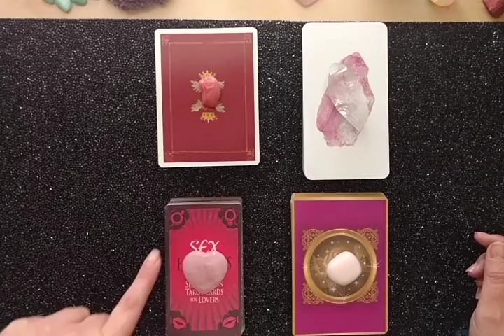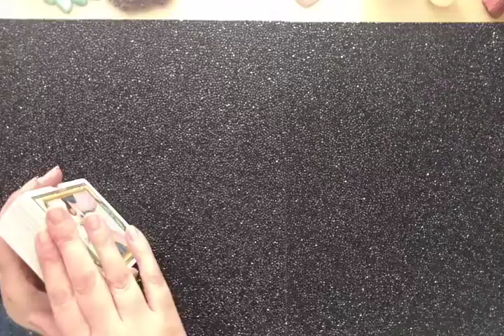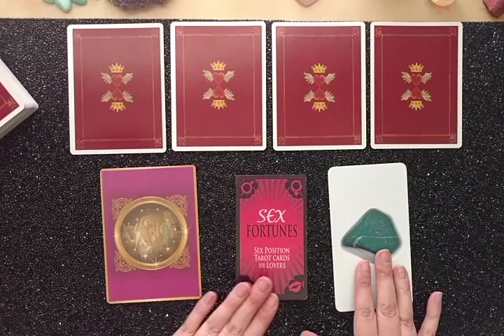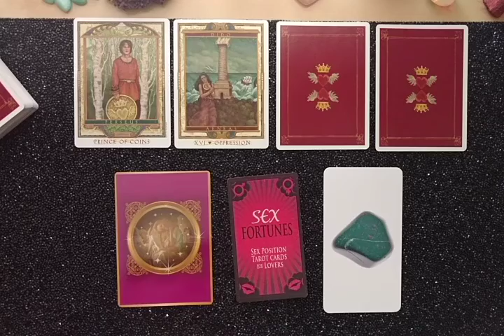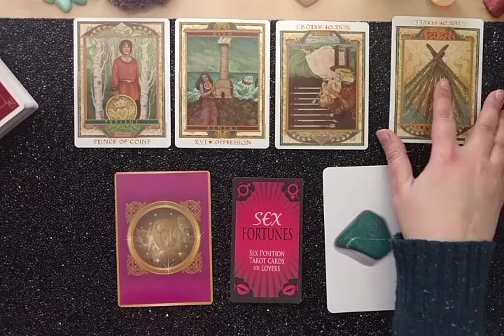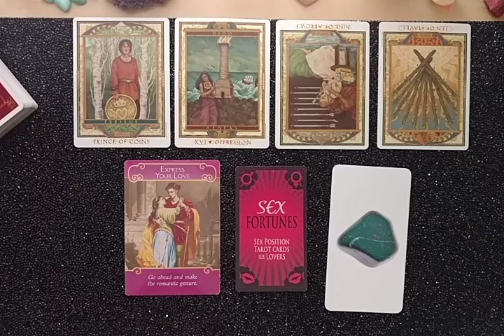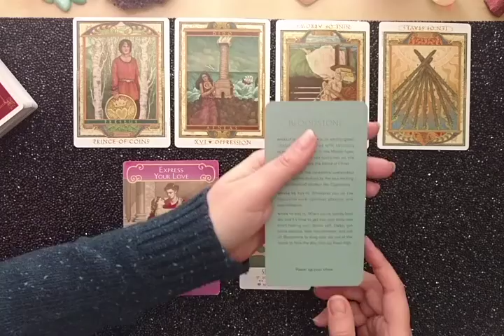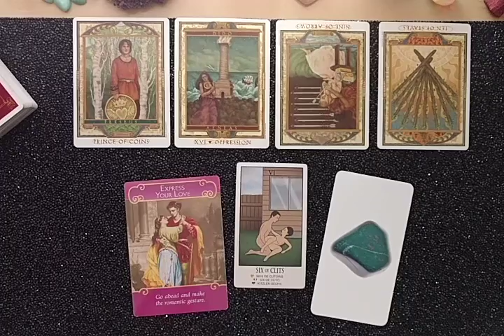Virgo Weekly Love Reading 💓 (4/8-4/14) BRINGING YOU THE TOWER!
Hi Virgo!

This is your weekly love reading for April 8th - 14th, 2019.

TAROT/ORACLE DECKS
• The Lover's Path Tarot
• The Romance Angels Oracle Cards
• Sex Fortunes